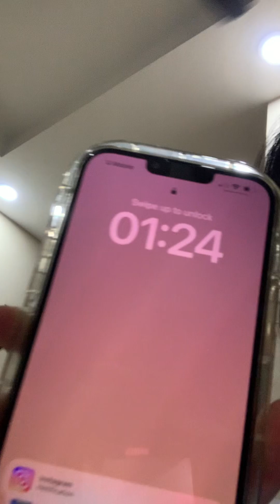2 March 2024